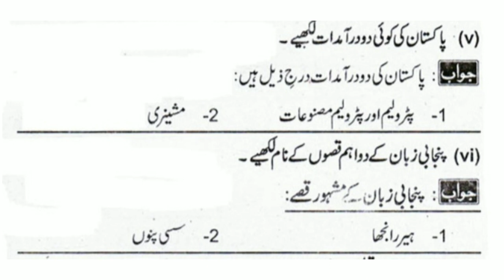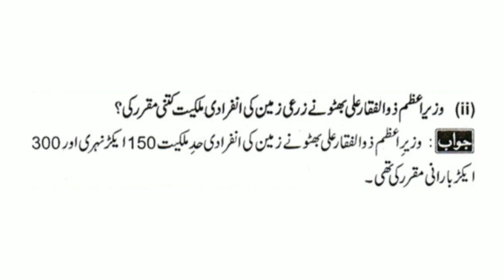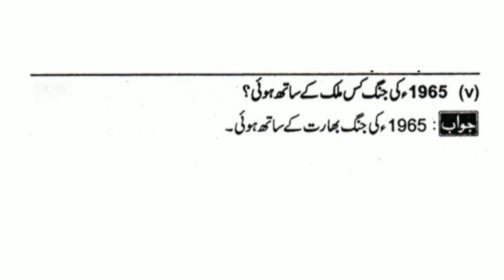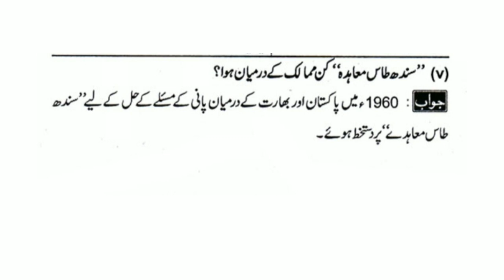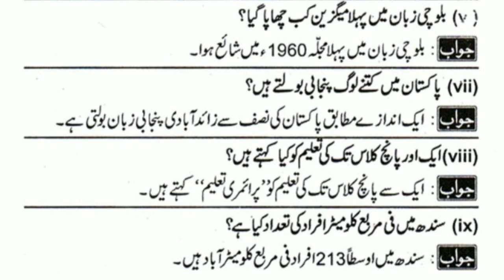class 10 pak studies important questions ,important question of pak study class 10 2022